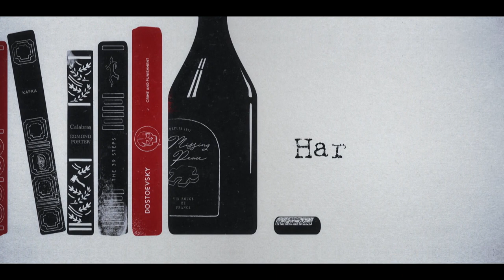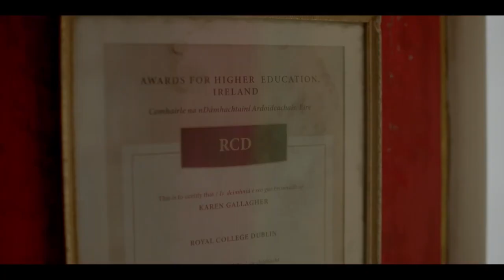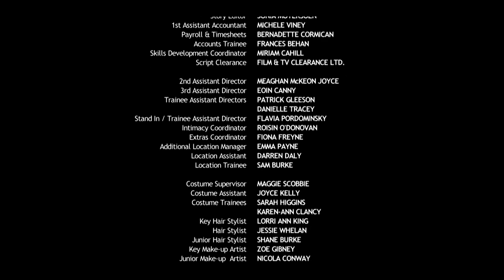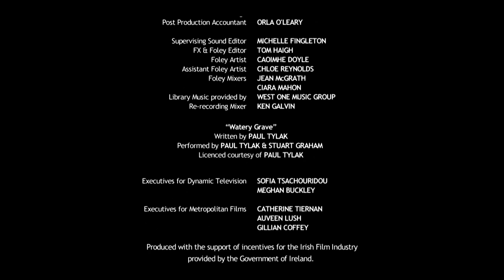Harry Wild Season 1 episode 8 No One Here Gets Out Alive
A recently retired English professor discovers a real knack for investigation and cannot help but interfere with the cases assigned to her police detective son.